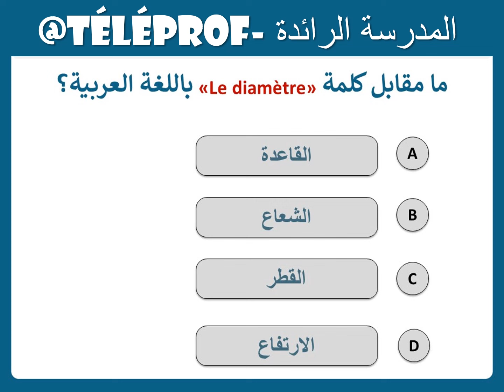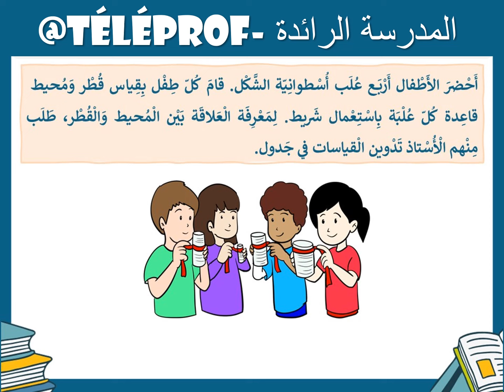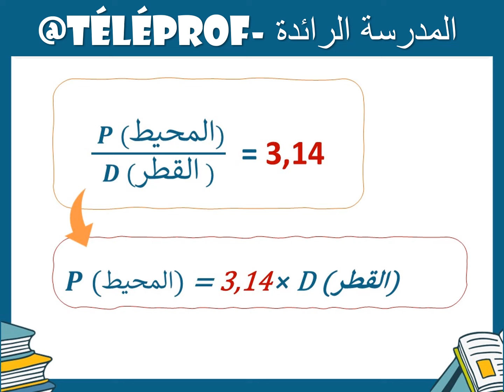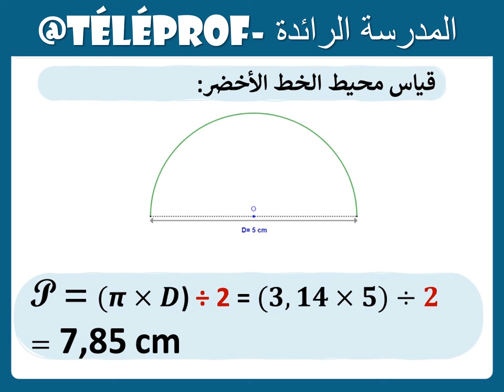الرياضيات|الأسبوع 14|الحصة 6|المستوى 6